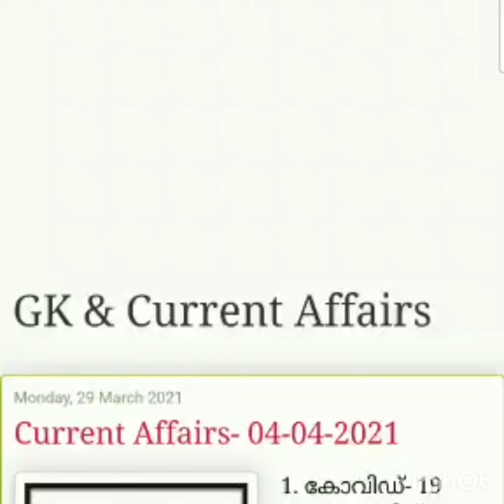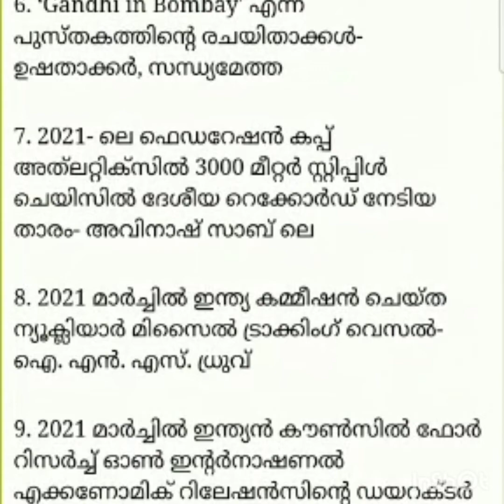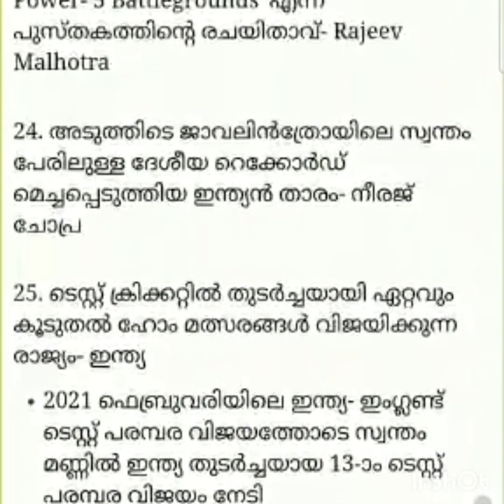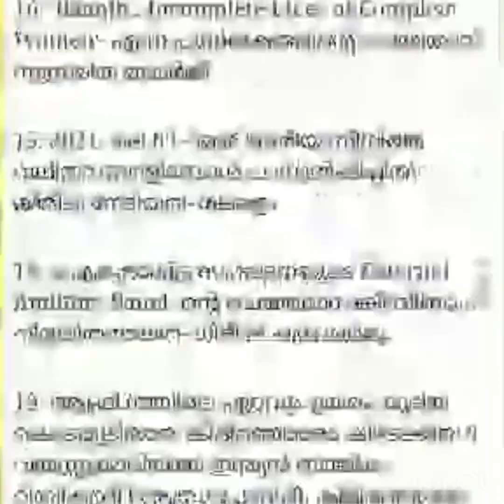4th April 2021